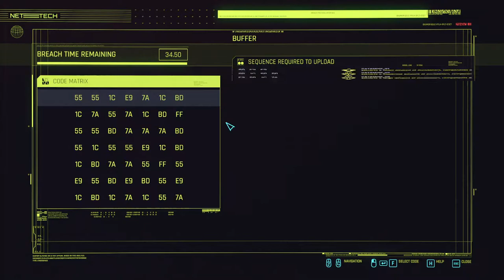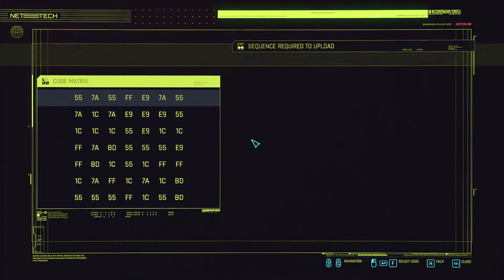Fixer, Merc, Soldier, Spy - NightCity Cyberpunk 2077 Mikhail Akulov’s Penthouse